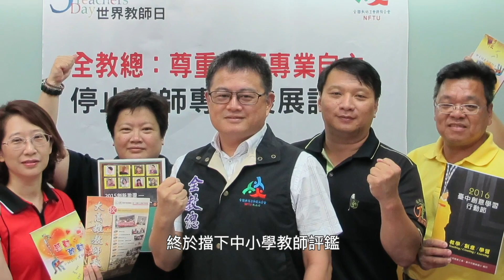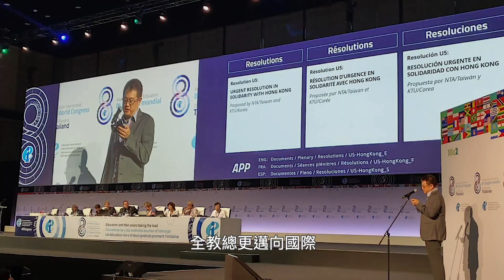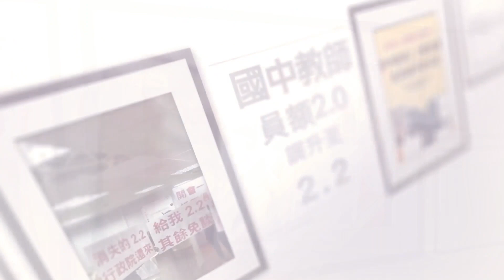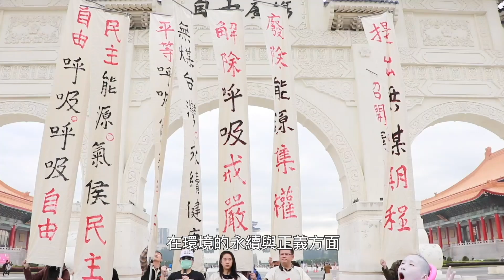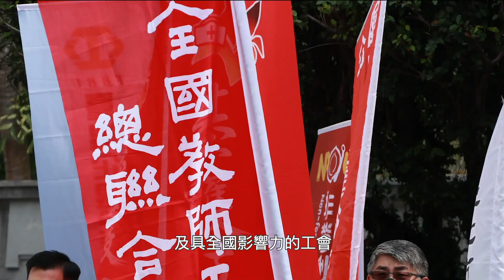組織努力有成 團結迎向新局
大家都知道有一個全教總
但您知道這組織為教育做了什麼事情嗎？
教育人員的大集合
教育願景的大開展
教育改善的大邁進
5分鐘
請您來看看我們的身影
為教育努力的點點滴滴⋯⋯